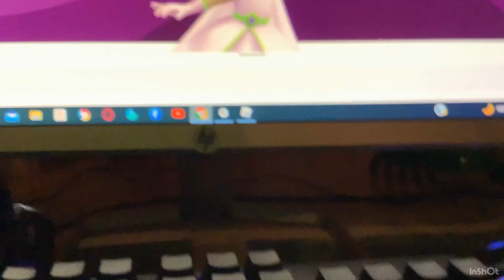Dance With Princess Presto The Bunnytown Hop For